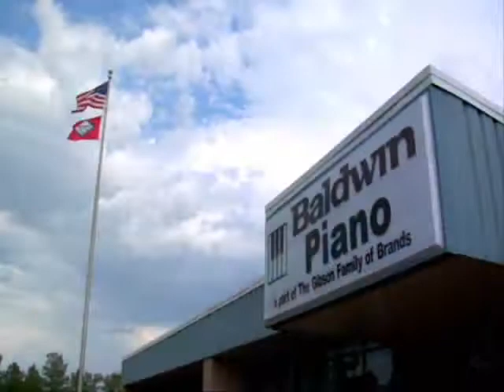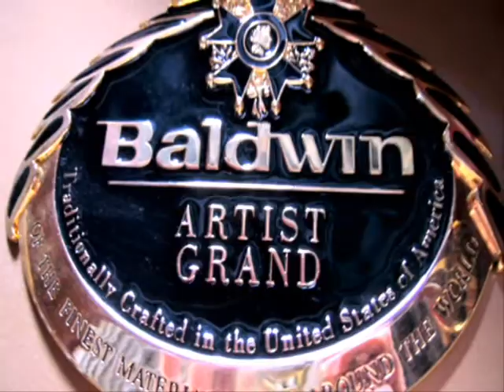The Making of a Baldwin Piano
Short video of how Baldwins were made while they still made them in the USA.  Get one while you can before they only come from China.